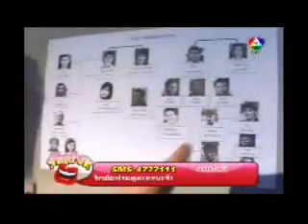คันปาก บวงสรวงนักสู้ฯ.wmv